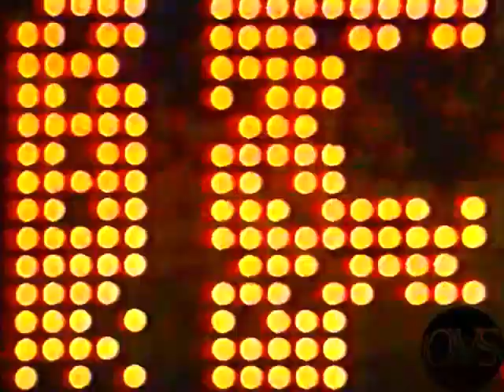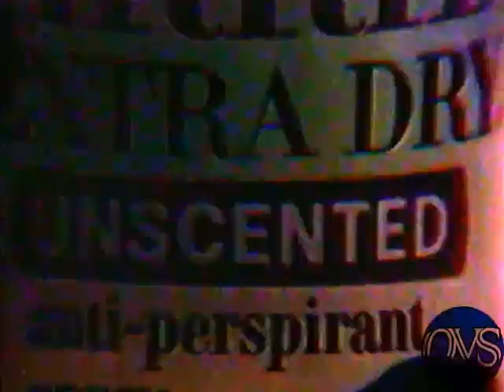KNXT-2 KNBC-4 KABC-7 1971 Promo,s & Commercials